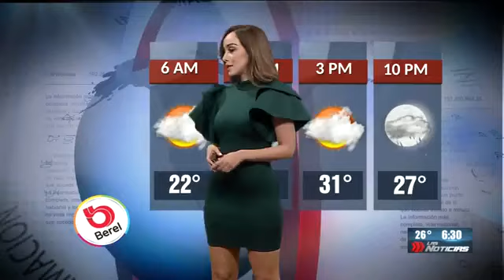Gaby Lozoya - 12 de septiembre de 2018